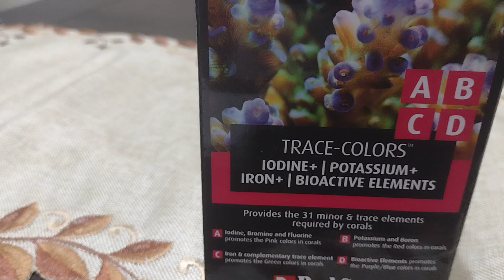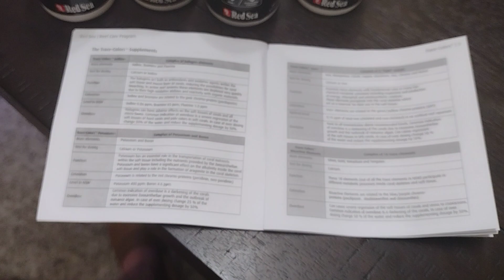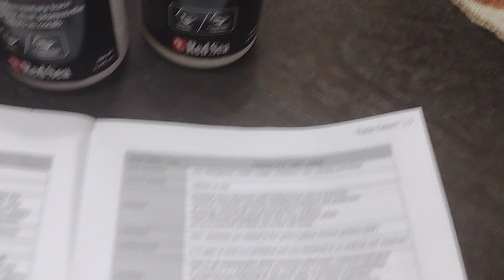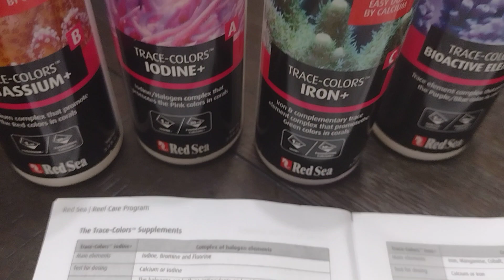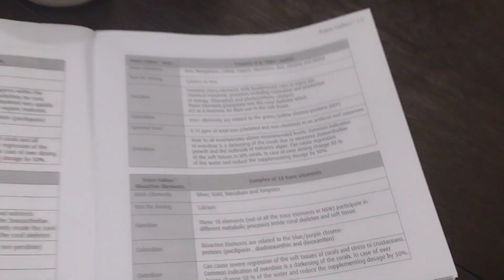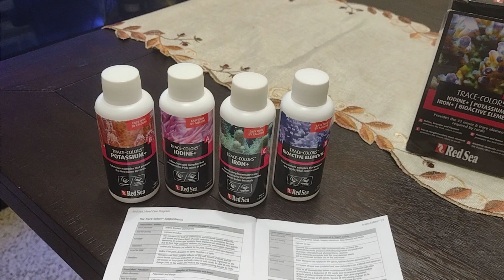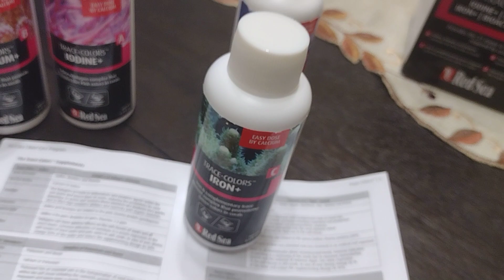abcd red sea trace colors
Es importante saber que contienen los productos y en especial los oligoelementos y elementos traza pues al aditarlos a nuestro tanque podemos aumentar alguno de ellos en una cantidad nociva la cual haga daño al coral.